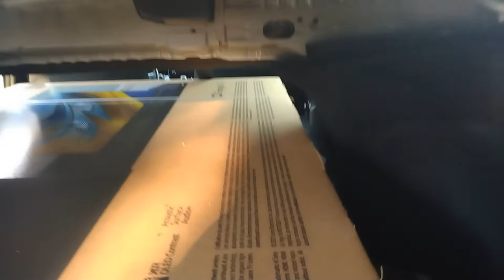Does a 55 inch TV fit in a Toyota Corolla?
To show your support! I could not find much information regarding if a 55 inch TV will fit in a Toyota Corolla so here is confirmation, as least for a Corolla 2022. Yes a 55" will fit in a Toyota Corolla at least in the trunk